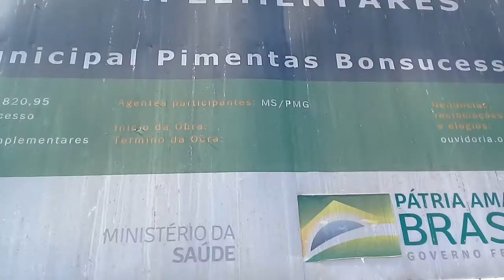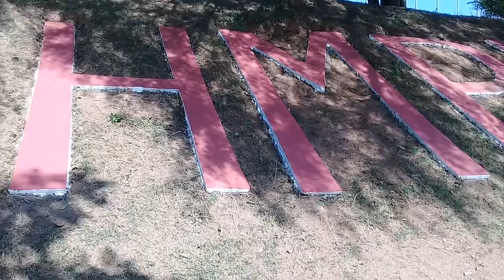hospital minicipal pimentas Bonsucesso em Guarulhos.